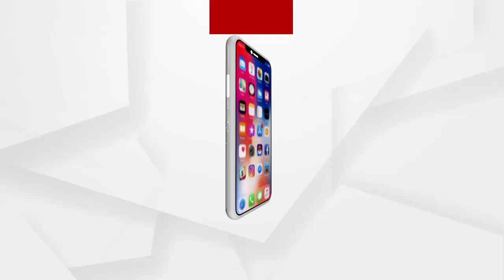କଟକରେ ଲୁଟ ,କଳାକନା ବୁଲେଇଲେ ଲୁଟେରା.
କଟକରେ ଲୁଟ. କଳାକନା ବୁଲେଇଲେ ଲୁଟେରା. ତାଲା କାଟି ଘରୁ ନେଇଗଲେ ସୁନାଗହଣା, ନଗଦ ଟଙ୍କା ଓ କାଗଜପତ୍ର. ସକାଳୁ ସକାଳୁ  ଘରେ ପଶି କଳାକନା ବୁଲେଇଛନ୍ତି ଲୁଟେରା. କଟକ ସହରର ଜନଗହଳିପୂର୍ଣ୍ଣ ସୂତାହାଟ ସାହିରେ ଘଟିଛି ଏହି ଘଟଣା..